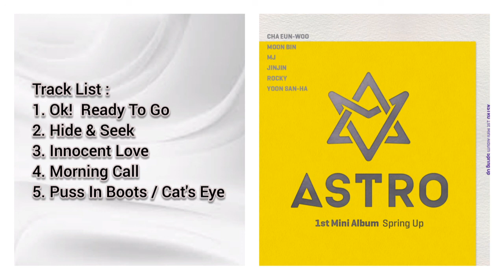Astro "Spring Up" Album